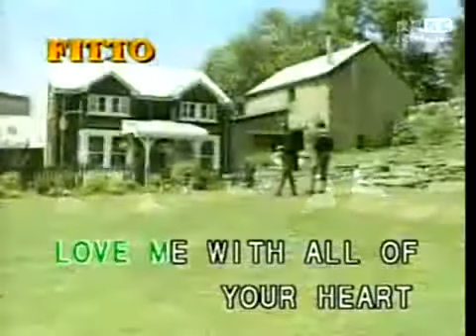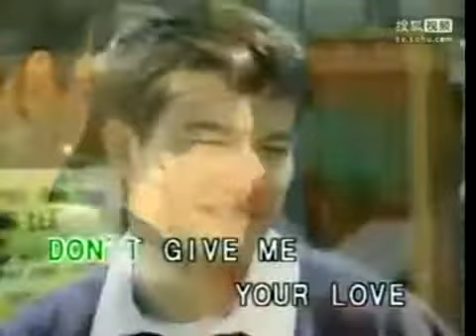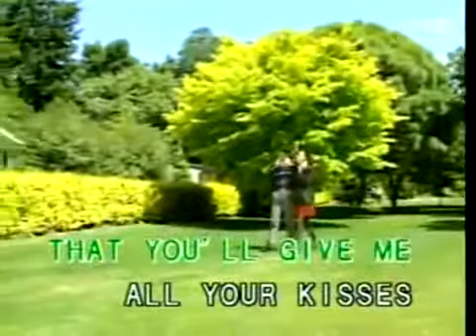Love Me With All Of Your Heart (FITTO)